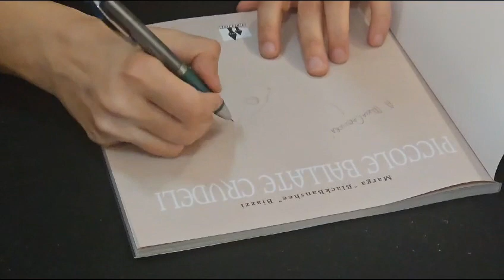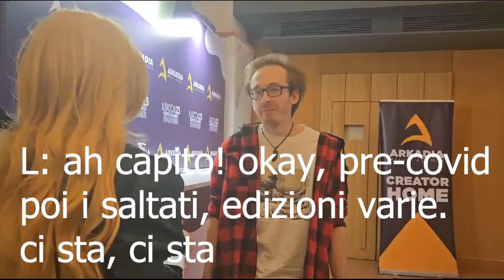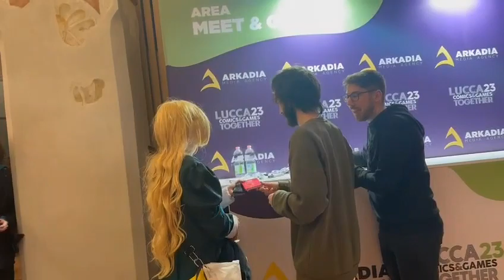vlog lucca comics parte 2 (incontro @iNoobChannel ,@leo e